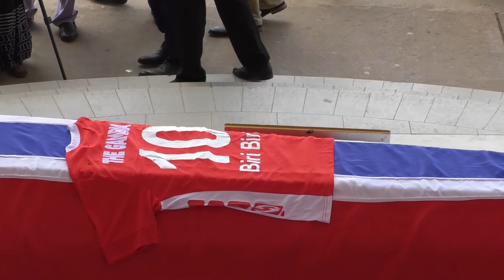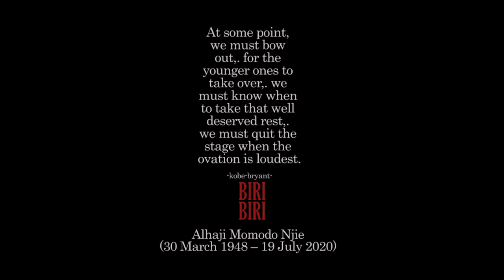City Affairs | Alhagie Sarr, neighbour of Late Biri Biri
Alhagie Sarr shares some fond memories about the late Gambian football legend, Biri Biri.